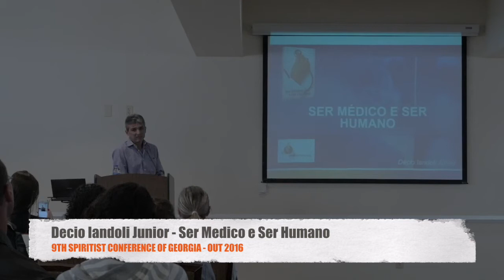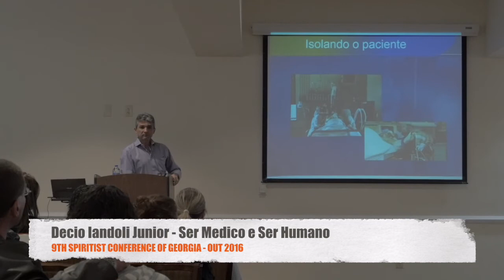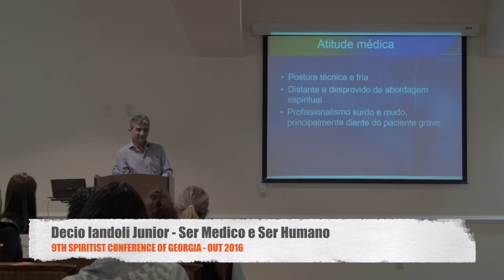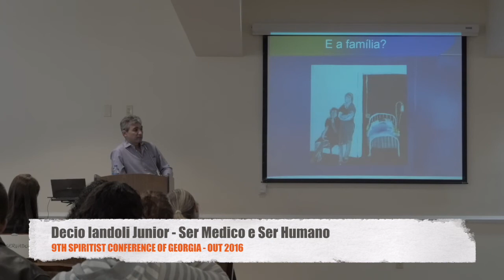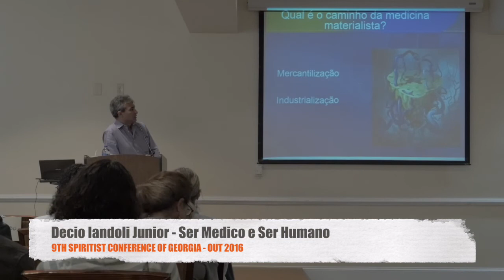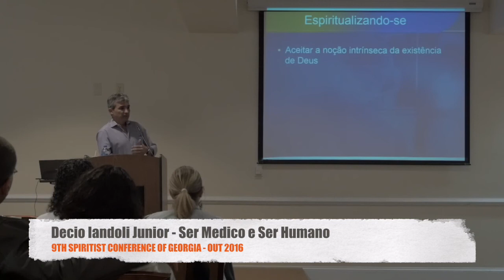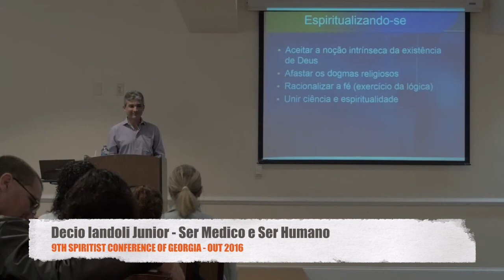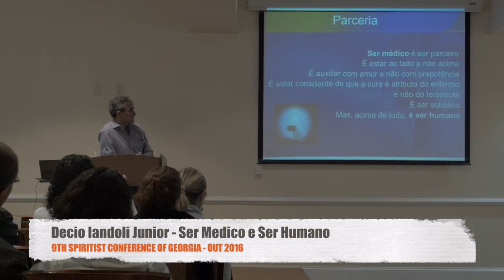Decio Iandoli - Ser Medico e Ser Humano - 9th SCG 2016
Decio Iandoli Junior na 9th Spiritist Conference of Georgia com o tema Ser Medico e Ser Humano.
Atlanta, GA - US. 2016